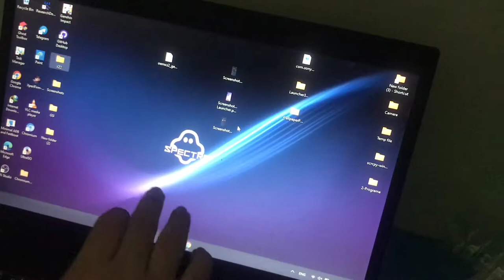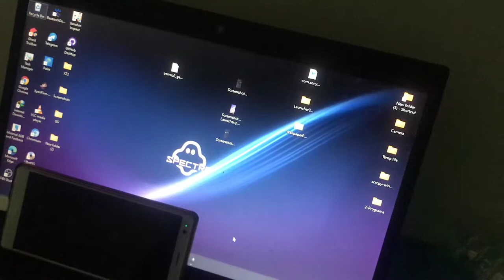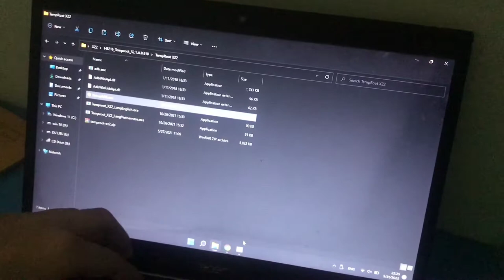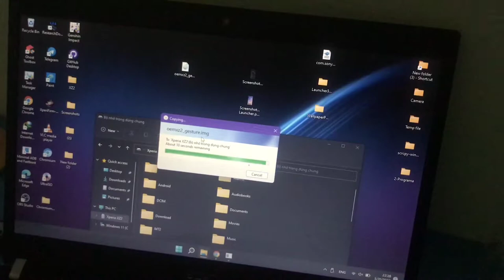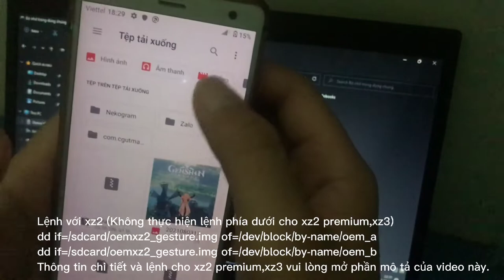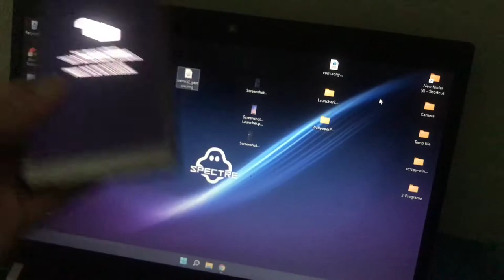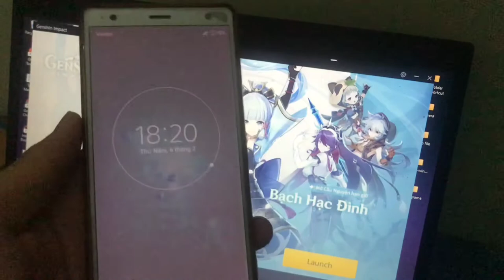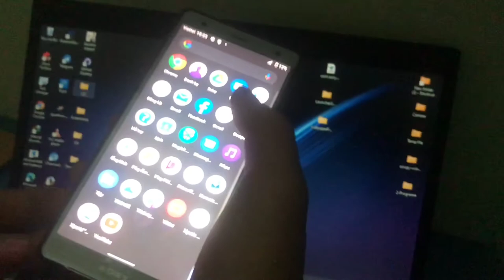Hướng dẫn cài đặt cử chỉ vuốt Android 10 với Temproot đơn giản, dễ dàng cho Sony Xperia XZ2,XZ2P,XZ3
[Sau Khi Flash tệp oem phía dưới, bạn sẽ có cử chỉ vuốt và ứng dụng Remote ADB Shell (Để Temproot không cần máy tính)]

Cảm ơn "Nguyễn Ninh" đã giúp mình tạo file này cho Xperia XZ2 Premium

Cảm ơn "Đức Huy" đã giúp mình tạo file này cho Xperia XZ3.

Tải xuống ROM tương ứng với thiết bị của bạn dưới đây

Link ROM Xperia XZ2 Premium 2 SIM H8166_Temproot_52.1.A.0.618:
[Đang cập nhật, hãy quay lại sau !]

Bạn có thể chạy những bản ROM này lên các điện thoại Xperia XZ2,XZ2P,XZ3 bản nhà mạng Softbank/AU hay Quốc tế bình thường trừ nhà mạng Docomo..